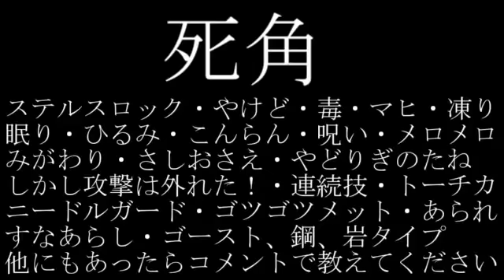【無理難題】ブイズでエースバーンを倒すにはこいつしかいないんだ...！【ゆっくり実況】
なんでこのタイミングでエースバーン出禁になっちゃうかねぇ...

ちなみに真面目にやるならタスキサンダースで電磁波撒くのが一番いいと思います